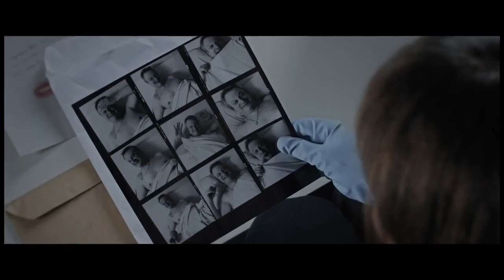'Tuya', de Edgardo González Amer - Trailer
Trailer de 'Tuya', de Edgardo González Amer
Estreno en Argentina: 2 de abril de 2015